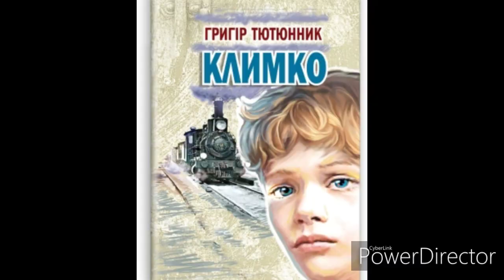"Климко"//Розділ 4//Г.Тютюнник//Шкільна програма 7 клас